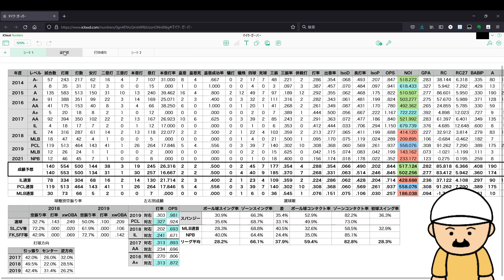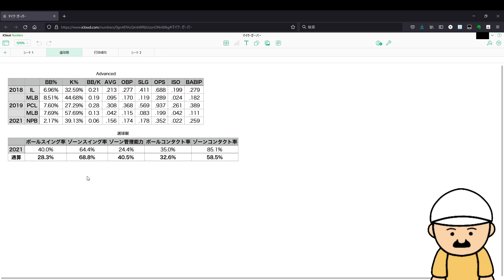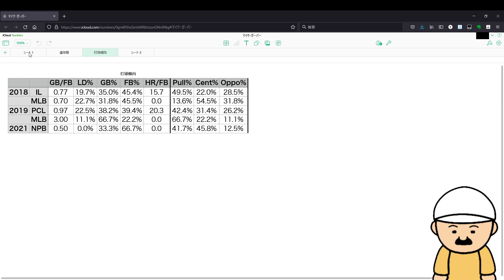中日・ガーバーの失敗の要因と今オフ中日の補強方針について予想